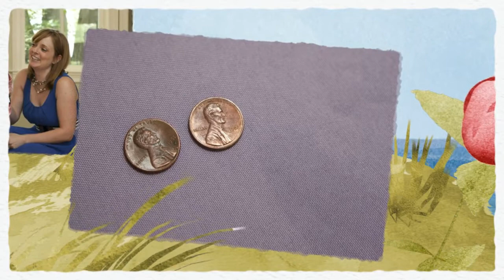Bronwyn & JT 720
An Intimate wedding at the Devore House in Alpharetta.